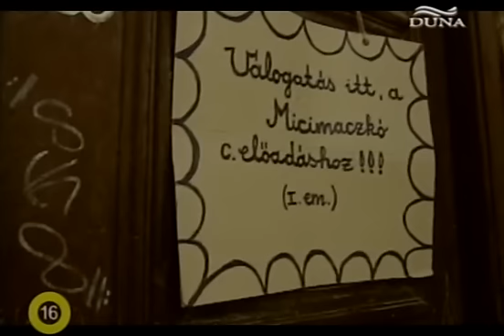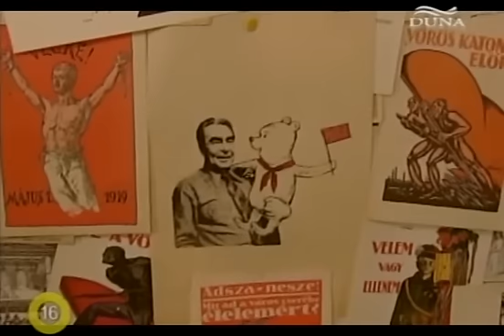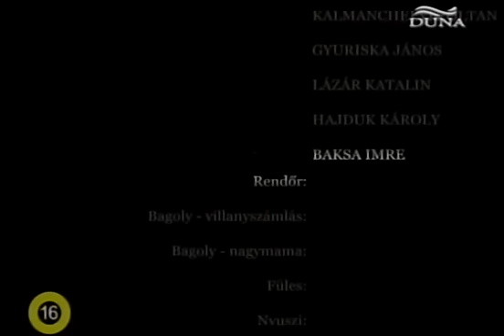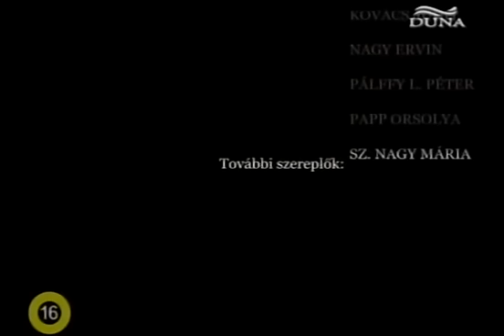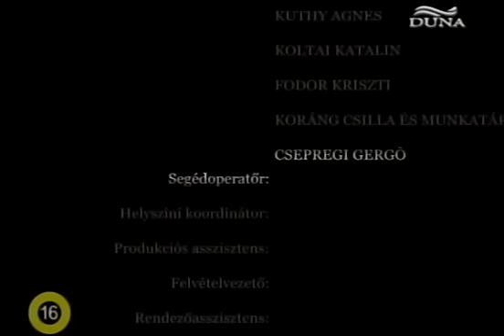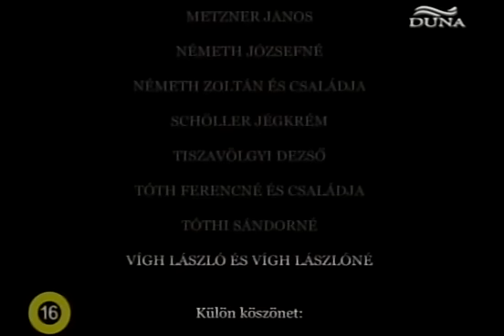Libiomfi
színes, magyar filmszatíra, 70 perc, 2003
Szereprők:  Mucsi Zoltán (Libi bácsi)
                  Dióssi Gábor (Anikó)
                  Végh Zsolt (Micimackó)
                  Stefanovics Angéla (Malacka)
                  Kálmánchelyi Zoltán (Nyuszi)